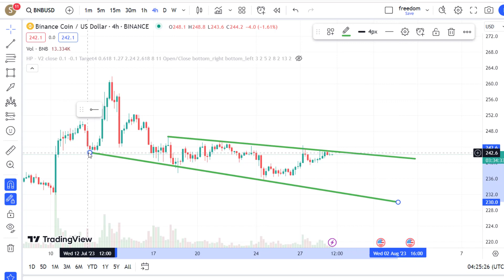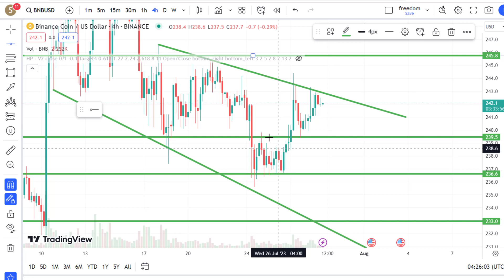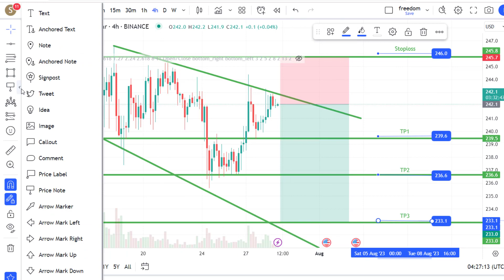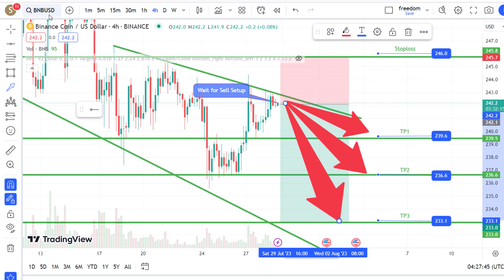BNBUSD 2023/07/29 Forex Signal - BNB live Signal BNB/USD Today Analysis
Indices Analysis: DXY
Gold Analysis: XAUUSD
Silver Analysis: XAGUSD
Bitcoin Analysis: BTCUSD TRXUSD DOGEUSD BNBUSD ETHUSD SUIEUSD SUIE